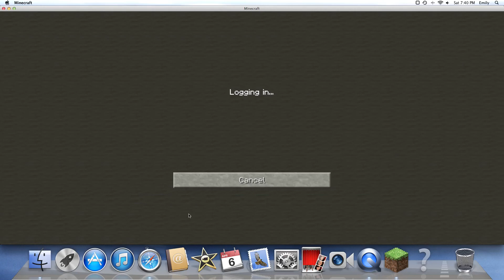Let's View: Twistex101's Server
In this video, Emily (Twistex101) shows off her server